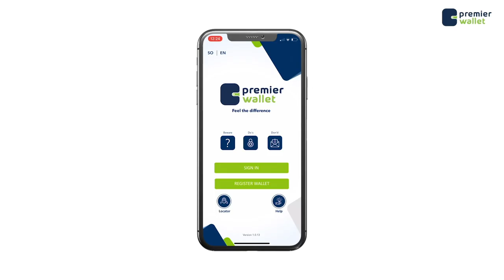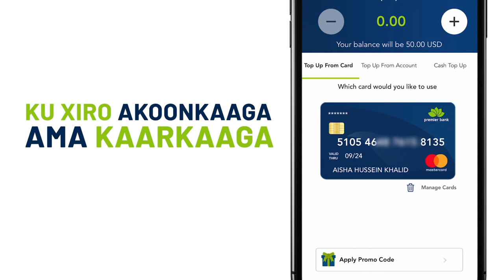Xildhibaan Dhoore ''Matabaan ma qabsan ciidan urur leeyahay, ee waxaan u dirnay ciidan dowladeed